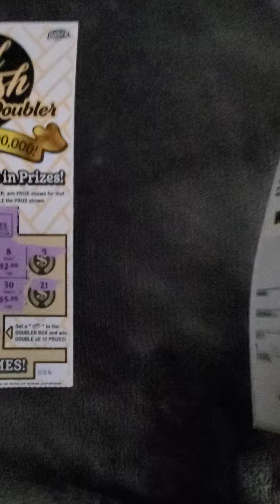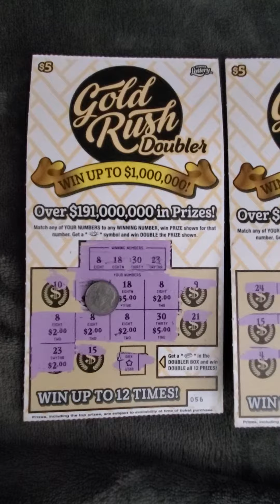Florida New $5 Gold Rush Double